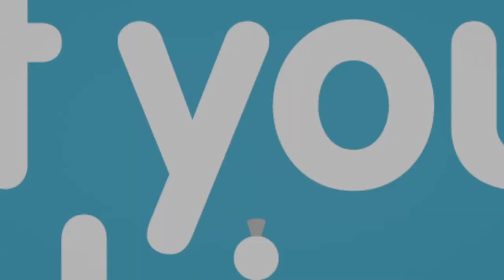K Crunch Indie: Glen Check "84"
Glen Check is totally rawesome awesome, and "84" is retro-licious.